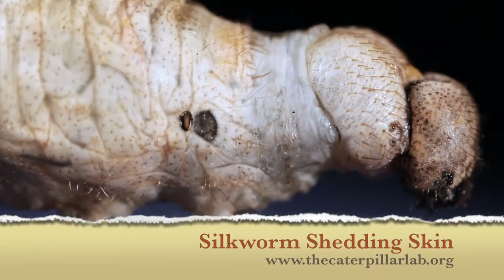Domestic silkworm sheds its skin at The Caterpillar Lab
Silkworm Metamorphosis: Shedding
A new skin for the new year at The Caterpillar Lab: A silkworm caterpillar, Bombyx mori, sheds its skin, head capsule, and internal tracheal breathing tubes. Great detail on this one !